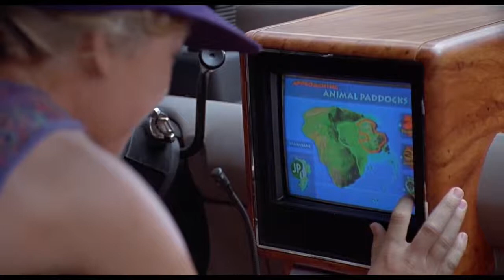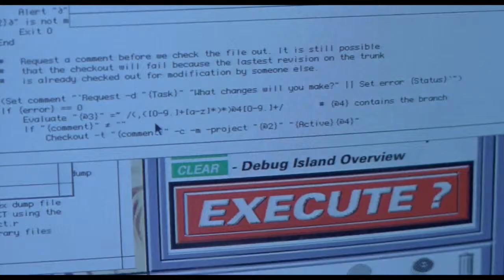Real Solid Snake reviews Jurassic Park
To celebrate the imminent release of Jurassic World, lets take a look back at the film that started it all, Jurassic Park